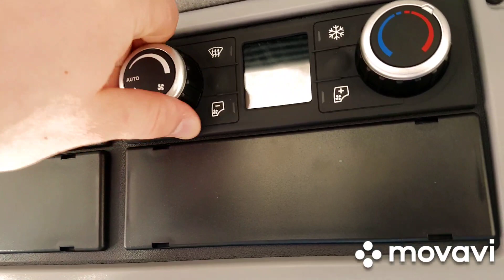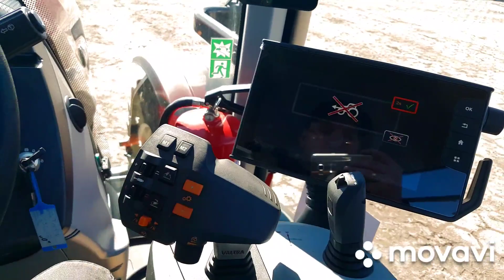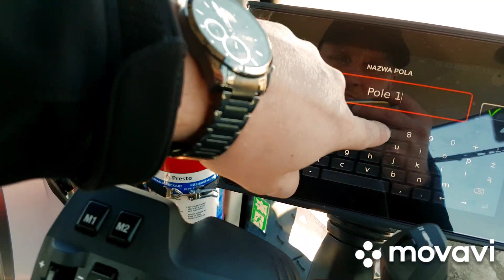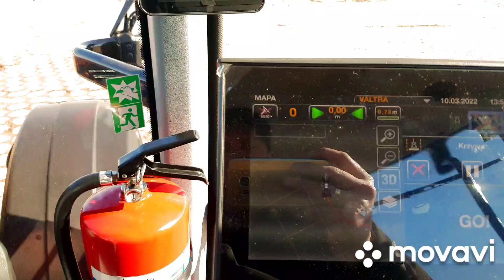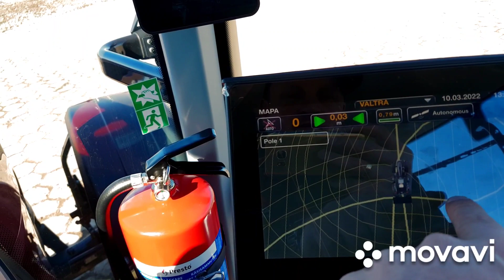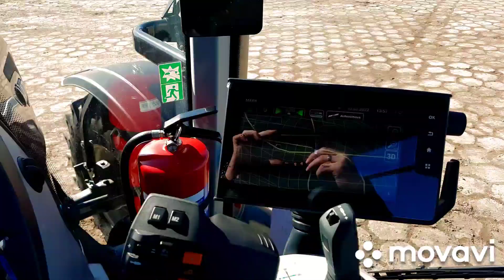Valtra T 145 Versu.